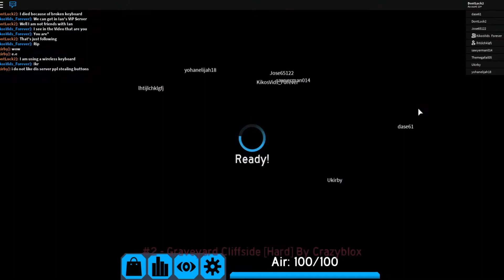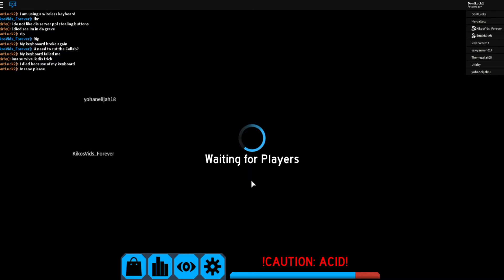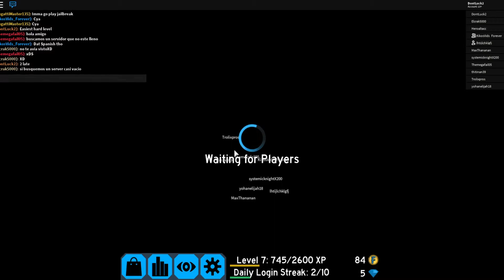[FAIL] Flood Escape 2: Collab with Steve #3